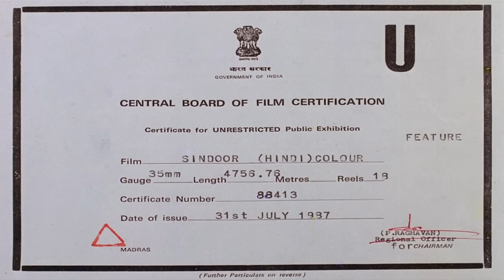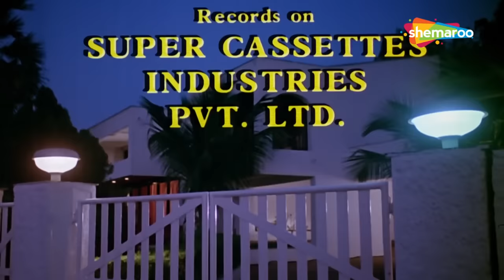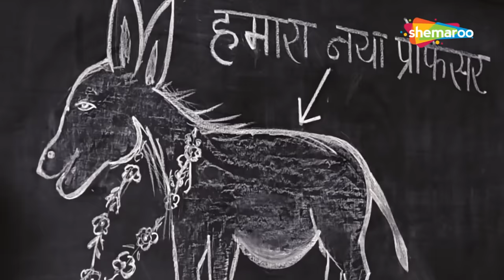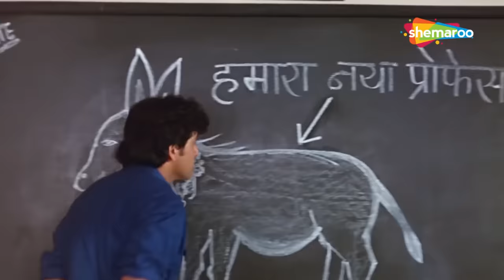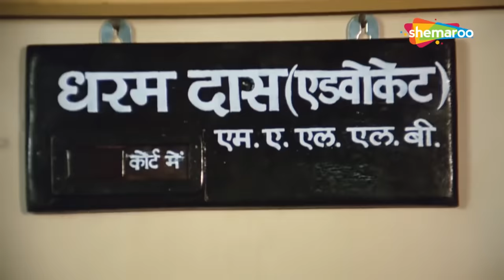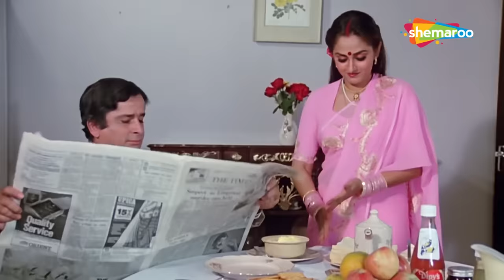Popular Hindi Movie | बेटी ने माँ के सिंदूर पर किया शक | Govinda, Jaya P, Kader K, Neelam | Full HD